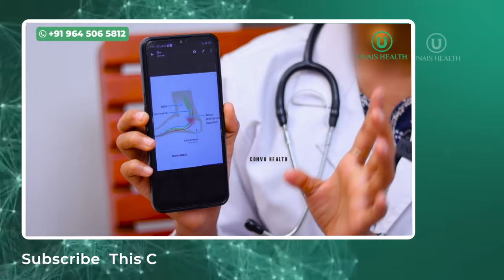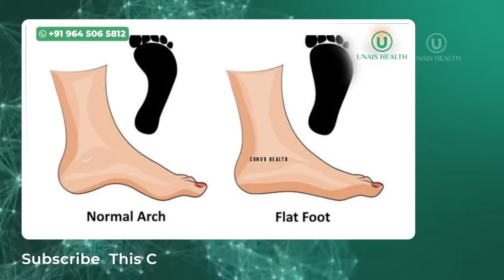കാലിന്റെ അടിയിലെ വേദന പൂർണമായും മാറി കിട്ടാൻ ഈ സപ്പ്ളിമെന്റ് കഴിച്ചാൽ മതി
upputtivedhana,
upputti vedhana,
upputti vedana malayalam,
upputti vedana maran malayalam,
upputti vedana dr rajesh kumar,
upputti vedana exercise,
upputti vedana ayurveda,
upputti vedana ottamooli,
upputti vedana reason in malayalam,
upputti vedana malayalam exercise,
upputti vedana pariharam,
upputti vedana medicine,
kal upputti vedana,
uppootti vedana,
kaal madambu vedana,
upputti vedana,
uppootti vedana malayalam,
uppootti vedana maran,
reason for upputti vedana,
kaal madambu pothal,
upputti vedana in malayalam,
upputti vedana injection,
upputti vedana karanam,
kuttikalile upputti vedana,
kal padam vedana,
leg upputti vedana,
കാലിന്്റെ ഉപ്പൂറ്റി വേദന,
upputti vedana maran,
upputti vedana pregnancy malayalam,
upputy pain,
uppukutti vedhana,
uppootti vedana dr rajesh kumar,
remedy for upputti vedana malayalam,
kal pain malayalam,
kalpadam vedana maran,
upputti vedana treatment,
uram tharippu,
upputti chorichil,
upputti pain,
kal padam vedana malayalam